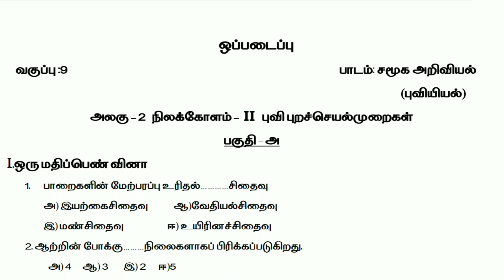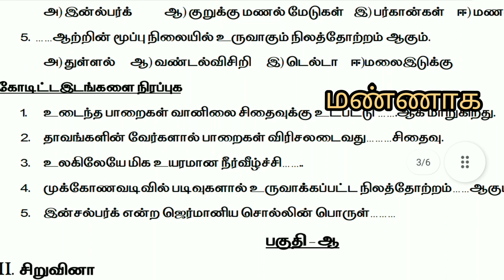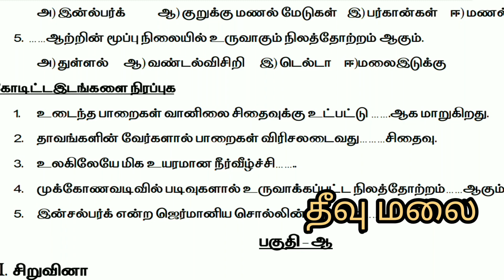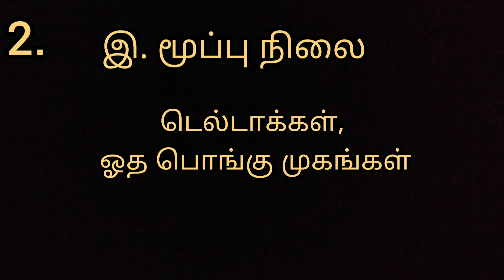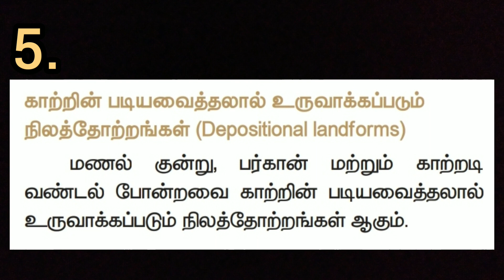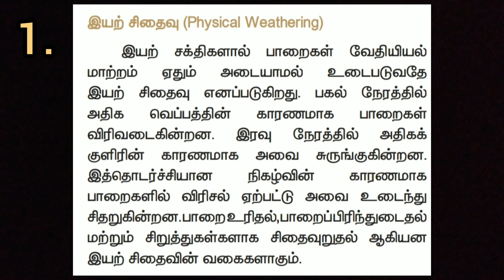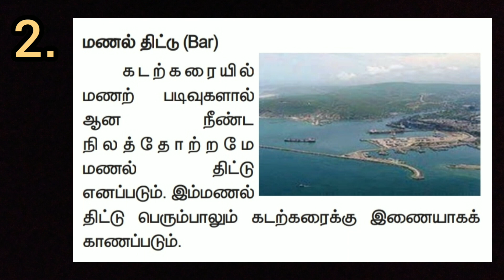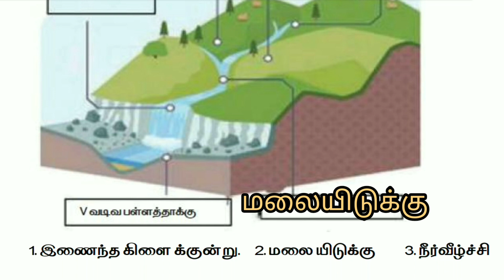9th social science| Assignment| Geography |Unit -2| Answers|Tamil medium| Center for social science